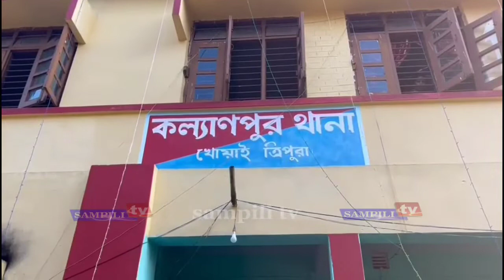Romphere Jakmani no tuwi Kalyanpur ps oh thang kha Bubagra